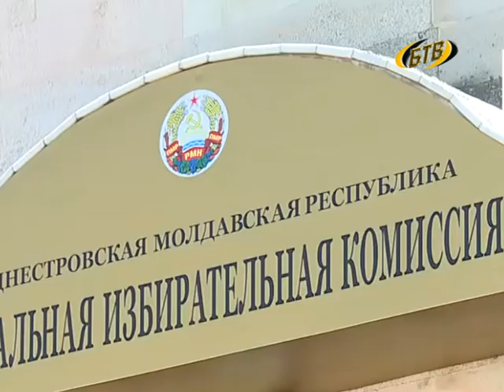В Бендерах будет образовано 32 участка по выборам Президента ПМР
Пошла вторая неделя избирательной кампании по выборам Президента Приднестровья. О своем желании участвовать в выборах уже заявило несколько претендентов. Официально свою кандидатуру выдвинул Президент Евгений Шевчук.